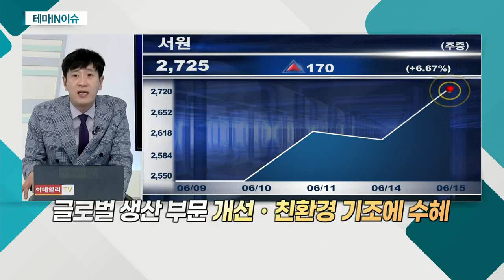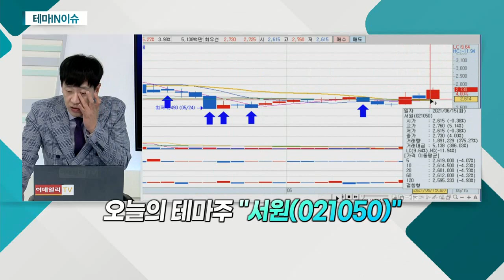서원(021050)... 구리 가격 상승에 8년 만에 최고치 경신_테마IN이슈 (20210615)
서원(021050)
- 산업 전반의 필수 기초 소재 동합금 제품 등 생산
- 구리 가격 상승에 8년 만에 최고치 경신
- 구리 가격, 中 경기 회복과 밀접한 연관
- 글로벌 생산 부문 개선ㆍ친환경 기조에 수혜